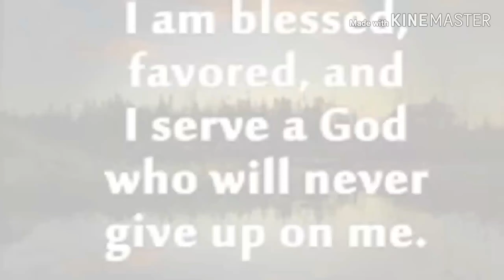path don't matter for results (H)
Hii friends, welcome u, now we have two language content English and Hindi so if u see
(H) :- the content of the video is in the Hindi language.
Talking about videos intension  gonna get from us, Nots will help you to develop following things in you

* Character
* Matters
* Sharp mindset
* Long vision thinker
* Rich's mindset
* And all things required to be rich, popular, and wise

We don't want to hurt the feeling of any human, culture, religion, animal, society, organization, and any individual.

Now it's time to deal with HOW the Nots will help u to do so, so we have 4 types of videos ( English and Hindi language ) for u.

Skepticism dream:- you will get these videos on Wednesdays, here I will share a story and tell you the antic thing (i.e - anything rare or things you don't notice in the story).

Entrepreneur's ring:- here I will share some information, experience in short core knowledge that any businessmen must have.

Wanna connect me then comment in the comment box and I will reply shortly, and yes my name is PIYUSH. If I got any links then they will be here below